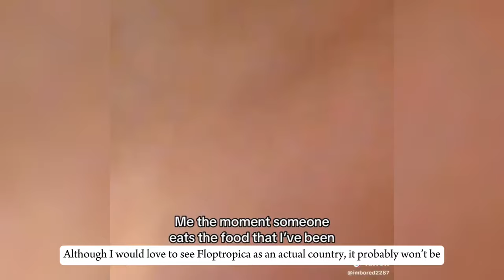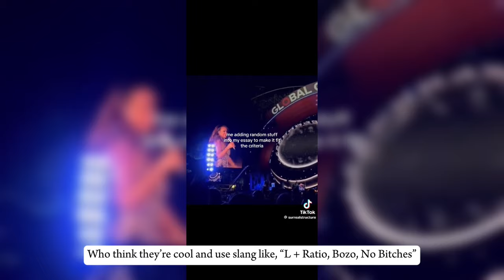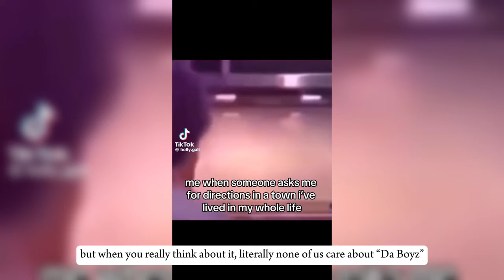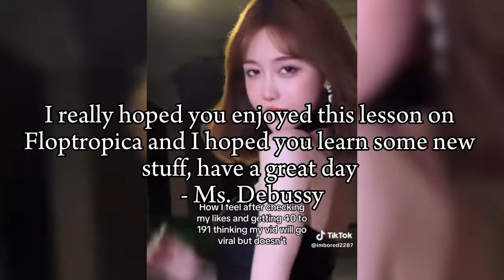everything you need to know about floptropica in 8 minutes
Chapters:
0:00 Intro
0:32 Chapter 1: What is Floptok?
1:15 Chapter 2: How does Floptropica Relate to Floptok?
1:34 Chapter 3: Heart-Breaking Truth about Floptropica
2:18 Chapter 4: Issues with Floptropica being a Concept
2:58 Chapter 5: What is Floptropica?
4:08 Chapter 6: Who is the Current President?
4:44 Chapter 7: Floptropican Langauge & Emoji’s
5:05 Chapter 8: Who are Da Boyz?
5:40 Chapter 9: Da Boyzian Language & Emoji’s
5:57 Chapter 10: Da Boyz aren’t real?
6:29 Chapter 11: What Connection do “Da Boyz” Have With Flops?
7:03 Chapter 12: What is the Badussy War and What do “Da Boyz” have to do with it?
7:32 Chapter 13: Floptropica’s Economy
7:56 Chapter 14: Floptok Icons
8:36 Outro